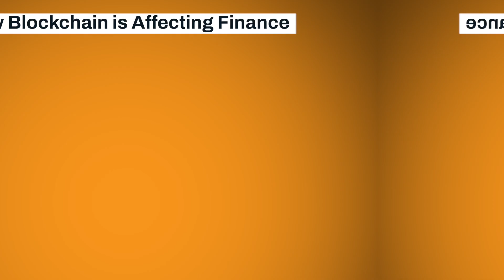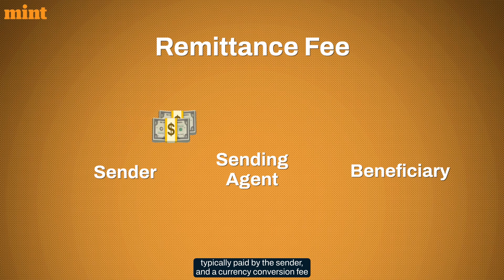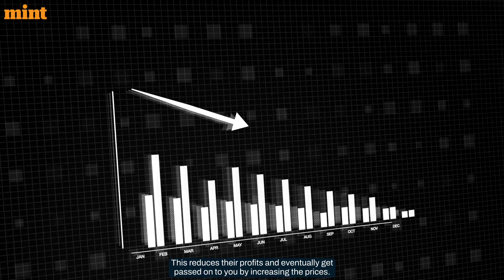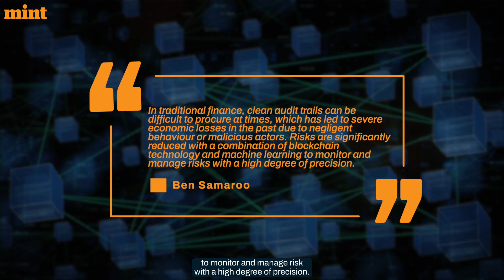Blockchain: The future of finance? | FinNext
How is blockchain affecting finance?
The world's finance industry is worth around 22.6 trillion dollars. That is 20–25% of the world economy. Thus, any new technology will always try to disrupt the financial space. The Internet changed the way we did banking forever, and now blockchain, with its decentralization and transparency, is trying to do so. As per a PwC report on Global Fintech, 77% of financial institutions are expected to use or try out blockchain in their production systems.
In this video we will explore four ways in which blockchains are creating change in the financial space.